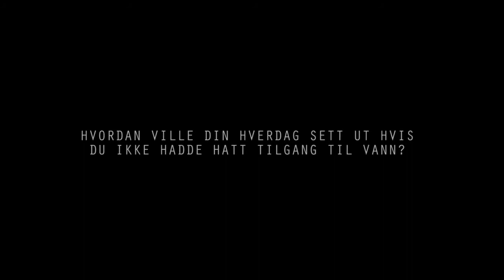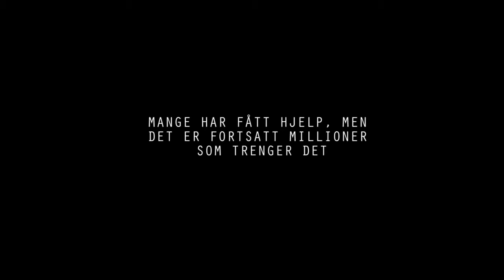Ungdom for rent drikkevann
Takk til studenter ved Gimlekollen mediehøyskole som laget denne fine videoen for oss! Filmen ble laget med elever fra Siljan ungdomsskole.